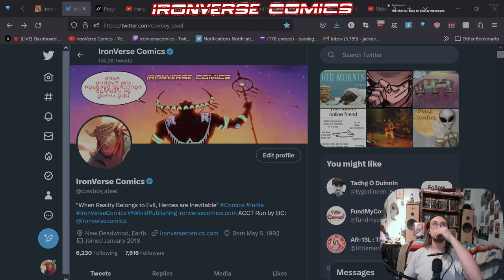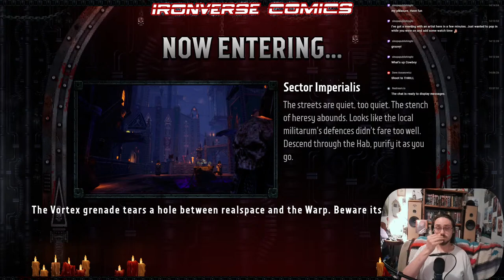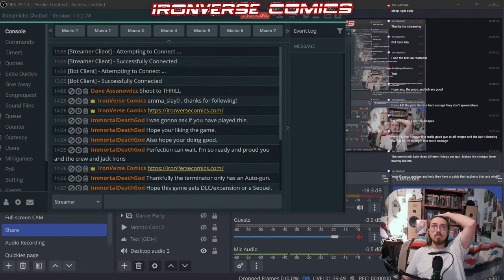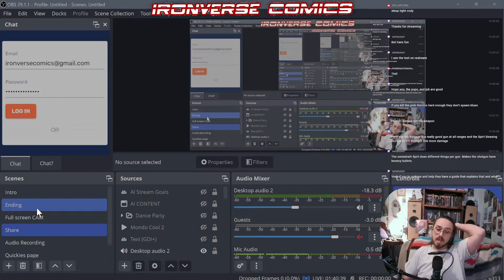IronVerse Comics Plays: Boltgun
IronVerseComics.com

"IronVerse Comics, Putting the Frontier back into the FinalFrontier"